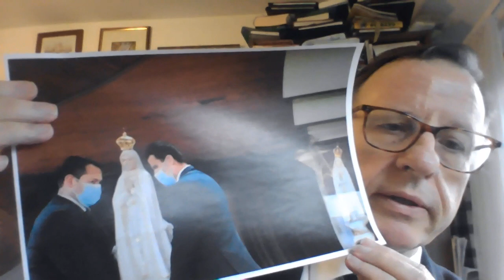Besuch der Statue aus Fatima betont religiöse Dimension des Konflikts und bringt Fatima in den Fokus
Die Entsendung einer Fatima-Statue vom Heiligtum Fatima in Portugal in die Ukraine ist aus drei Gründen sehr wichtig: 1. Der Besuch ist eine spirituelle Unterstützung für das leidende Volk, 2. Die religiöse Dimension des Konflikts wird bekräftigt und 3. Die Botschaft von Fatima rückt immer in das Zentrum der öffentlichen Aufmerksamkeit.

Die Muttergottes in Fatima zu Russland (13. Juli 1017): "Um dies zu verhüten, werde ich kommen, die Weihe Russlands an mein Unbeflecktes Herz und die Sühne-Kommunion an den ersten Samstagen zu fordern.

Wenn man auf meine Wünsche hört, wird Russland zu bekehren, und es wird Friede sein. Wenn nicht, wird Russland seine Irrlehren über die Welt verbreiten  ..."